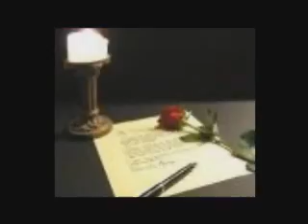BANDA ANHELO PROMOCIONES HORIZONTE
promociones horizonte musical
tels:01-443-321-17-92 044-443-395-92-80